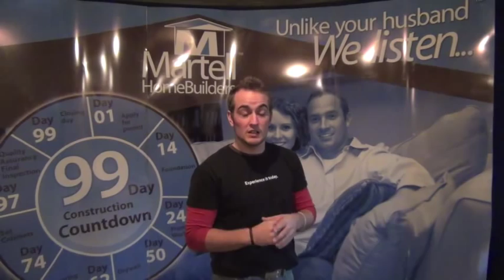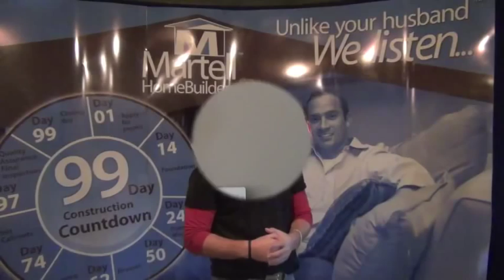MHB TV - Air Exchanger Controls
MHB TV Presents:

Controls for Air Exchangers